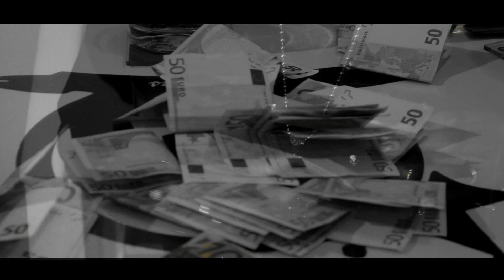Tru G - Ik Leef || LGTv sessie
Tru G - Ik Leef
Prodby: @FD045
DirectedBy: LGTv @LGrickyG Afl.1